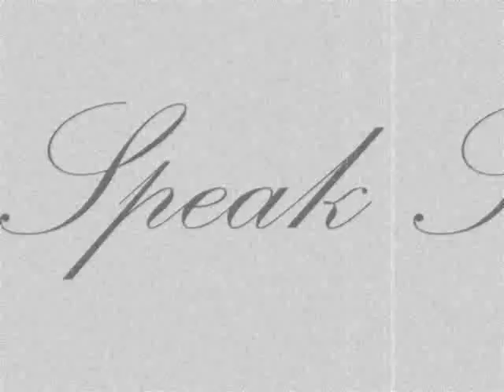Speak Softly Love-Katalin Hajas (cover)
Cover piano-Katalin Hajas